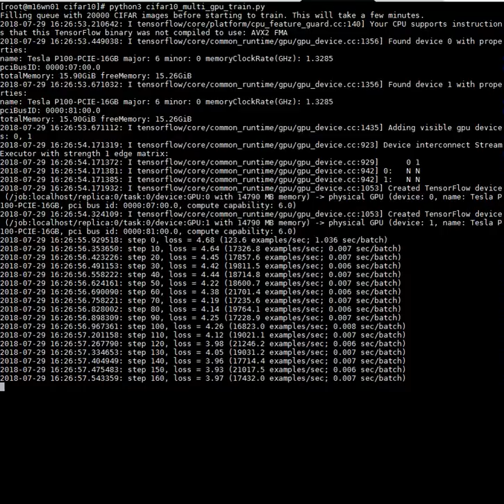cifar10 train multi gpu start